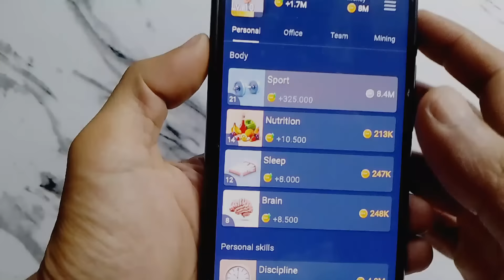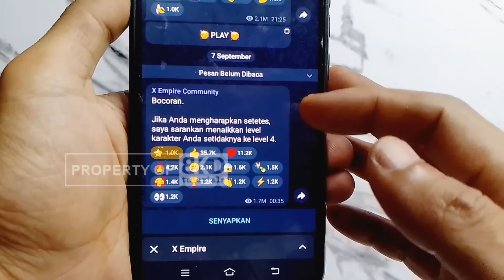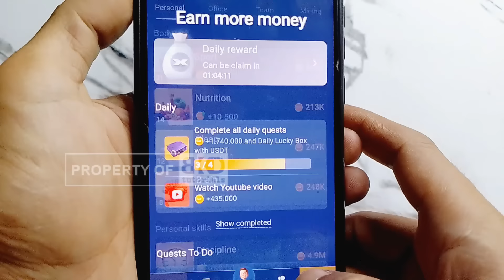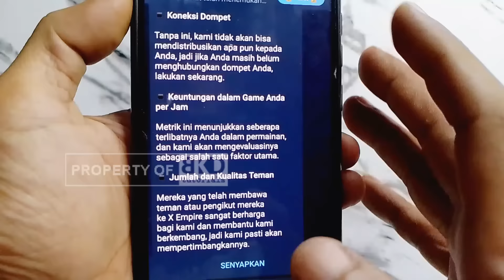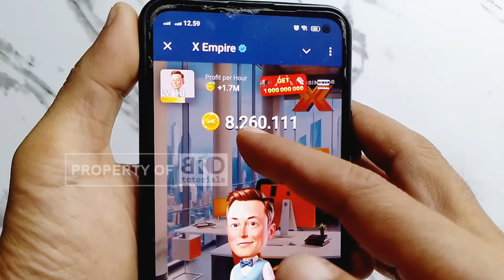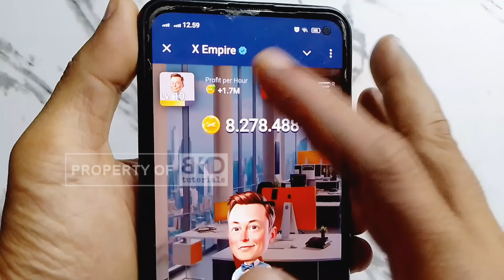[PENTING] Bocoran Alokasi Token X Empire Airdrop Yang Kita Terima | X Empire Listing Date September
[PENTING] Bocoran Alokasi Token X Empire Airdrop Yang Kita Terima

Halo BKDers!
Divideo ini mimin share informasi terbaru terkait distribusi atau alokasi token airdrop x empire yang akan kita dapatkan. Untuk lebih detailnya silakan simak videonya sampai selesai. Semoga bermanfaat